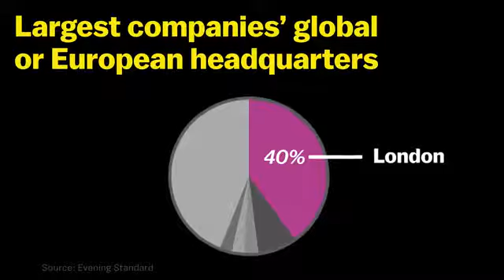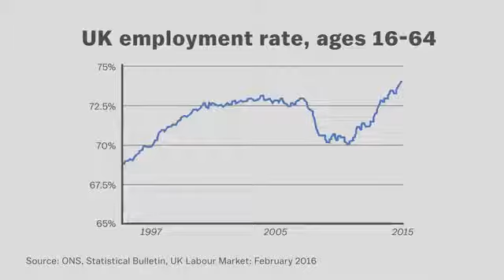European Union 2016